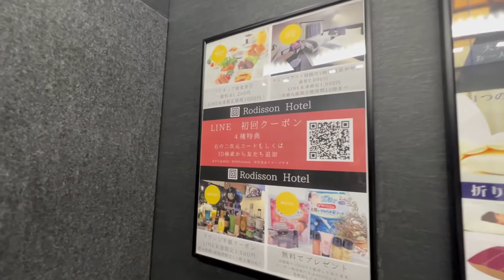『きょうと魅力再発見旅プロジェクト』を活用して実質1200円でロディソンホテル京都七条に宿泊！！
『きょうと魅力再発見旅プロジェクト』は今のところ2022年9月30日までとなっています。

動画内BGM
DOVA-SYNDROME